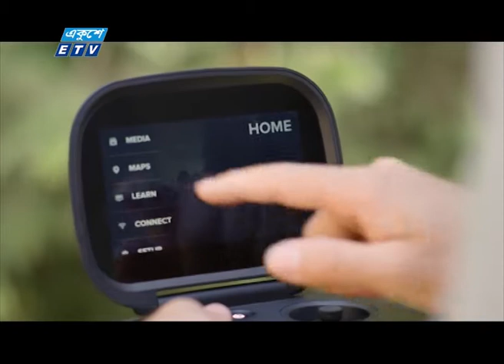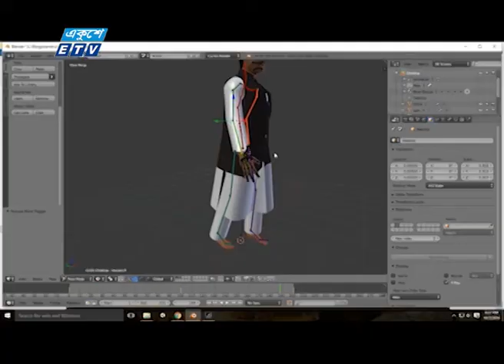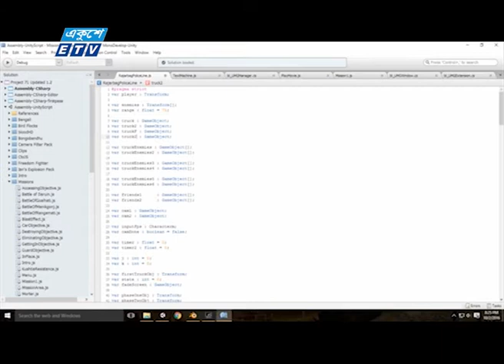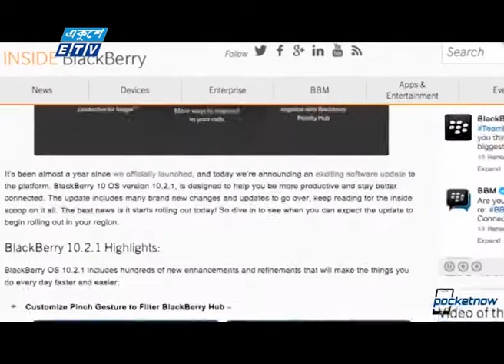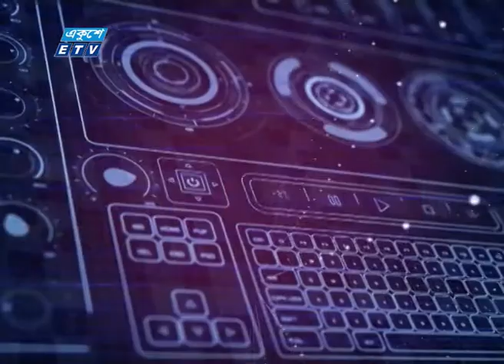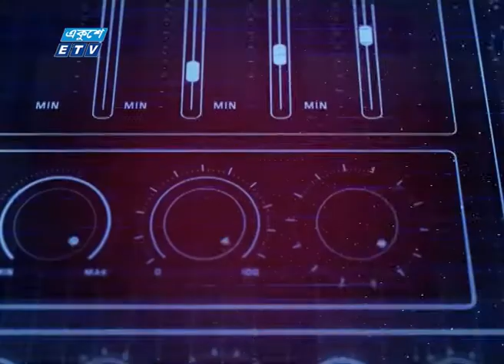E Tech EP 11 Onair 04 10 2016